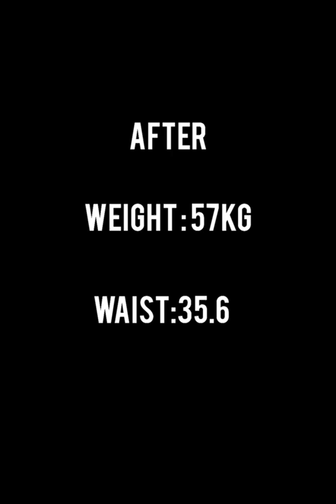I tried Chloe ting's Ab workout 2021 for a week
Name:krishi
DOB:09/03/1999
Ethnicity:Asia
Nationality:India